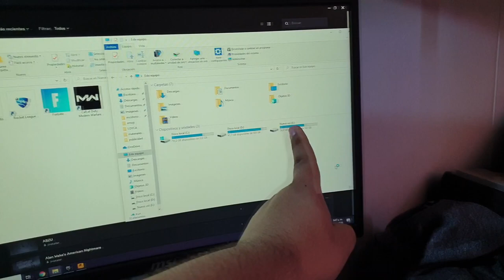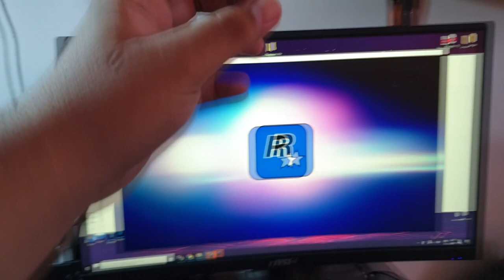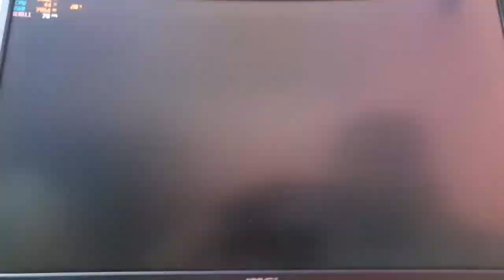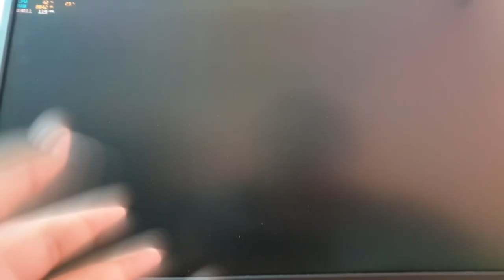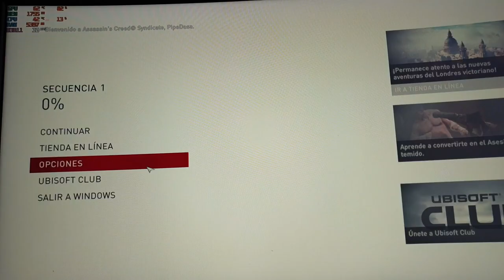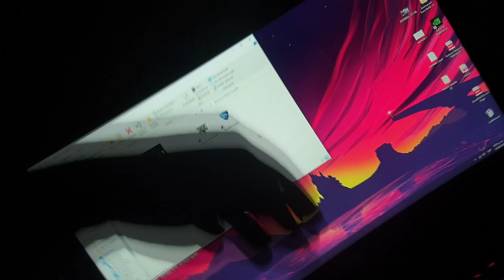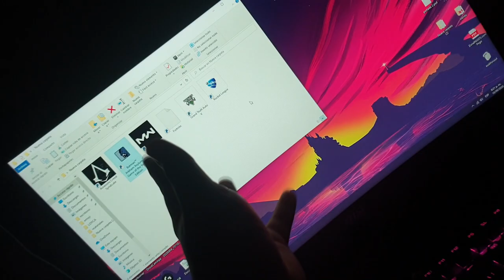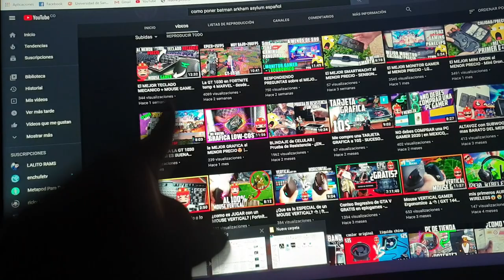GT 1030 vs JUEGOS EXIGENTES | GTAV, War Zone, Assassin's Creed y más 🤭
Por peticion de usted probare varios juegos "pesados" osea, exigentes con una grafica GT 1030

veremos que resultados soltaron con estos juegos que les traje, espero que lo disfruten y le guste

si es asi, intentare sacar una segunda parte proximamente

SÍGUEME